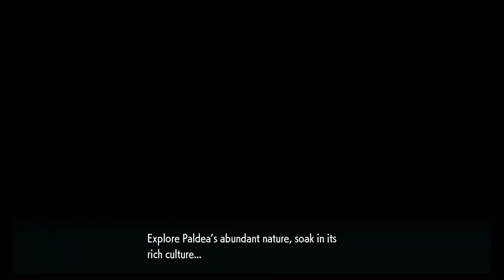Pokemon Scarlet Episode 4, Entering the Academy.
We finally our duedilligance as students and enter the Academy.
What interesting things will we learn?